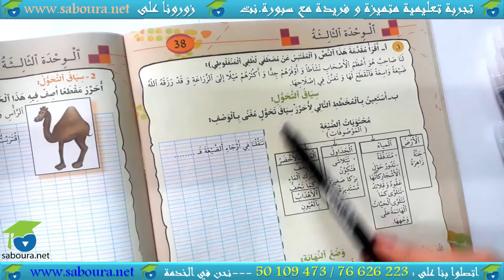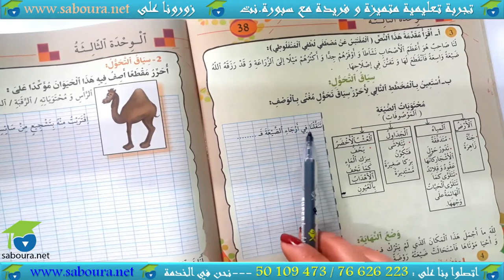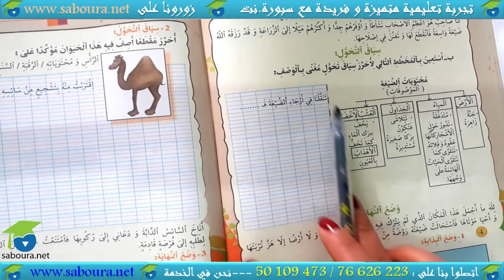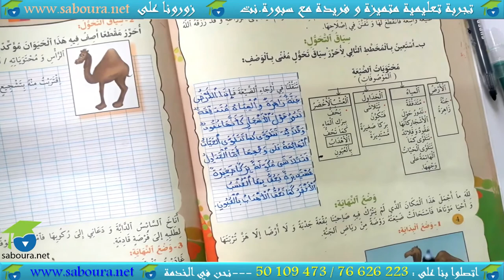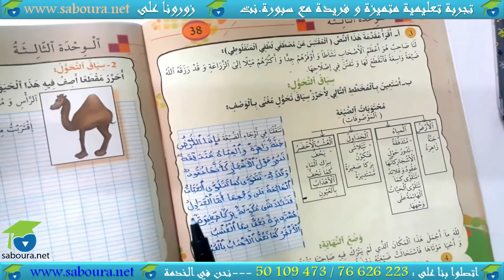ـ المستوى السادس إنتاج كتابي ـ نموذج عدد 02 : وصف أشياء و حيوانات